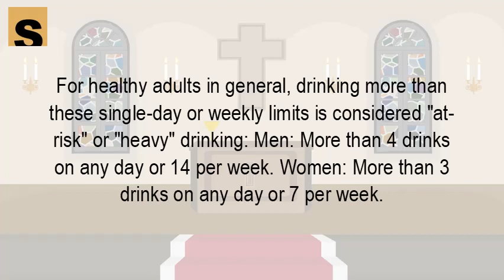How many drinks per week is healthy